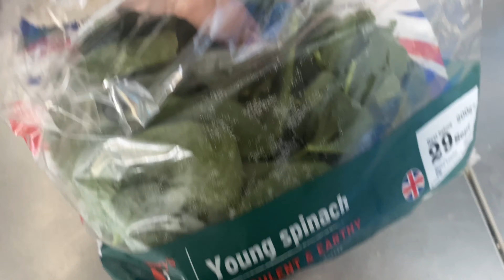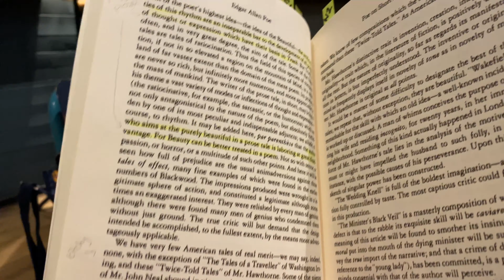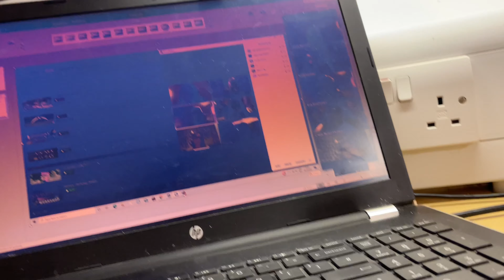UNI THINGS I'M LOVING AT UEA // Socials, Partying? Drinks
The protein I use: Free Soul Vegan Blend